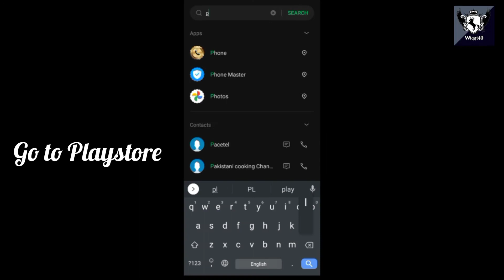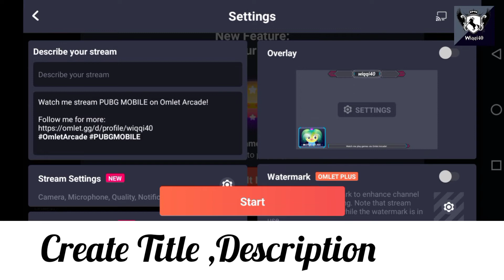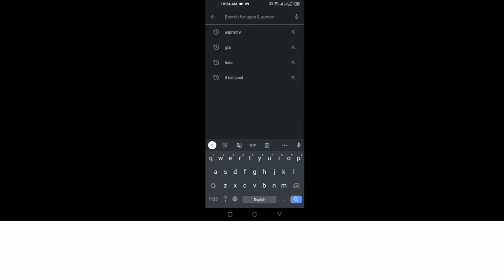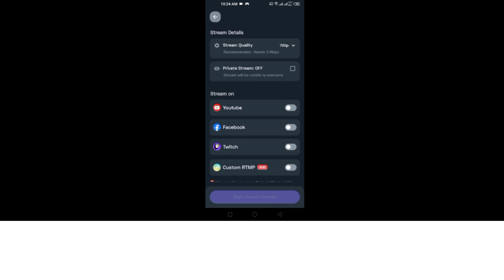BEST 2 LIVESTREAMING APPS FOR GAMING & PUBG MOBILE (ANDROID) | COMPLETE SETTING GUIDE